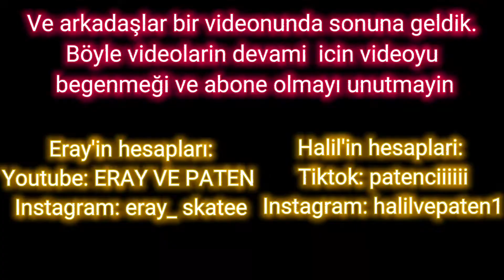Paten Hareketleri / Mirhapli Patencileri / Vlog / Paten / Paten Slide / Paten Slalom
Sellllam arkadaslar bu gun sizlere patenci arkadaşlarım ile paten hareketleri videosu cektim.